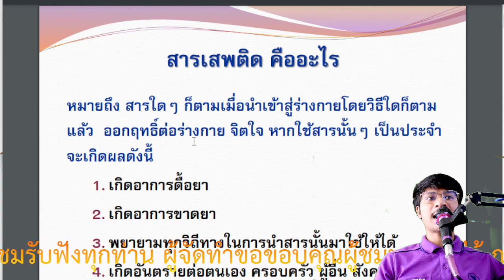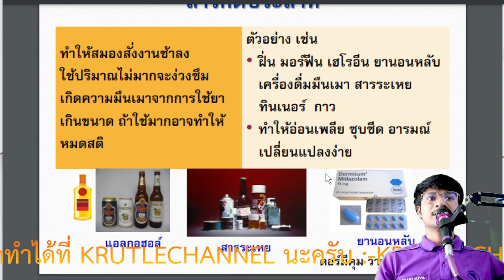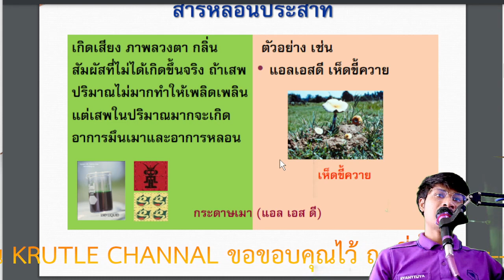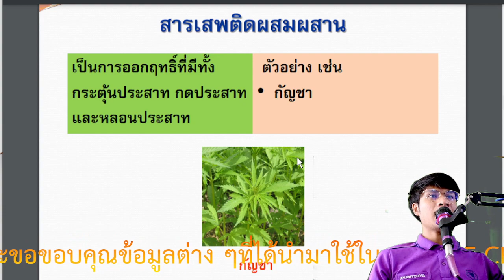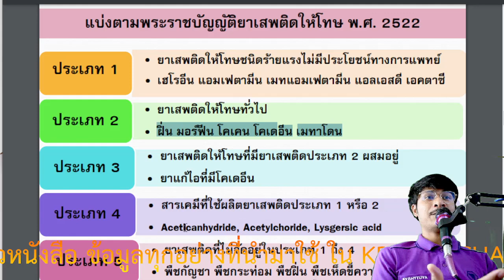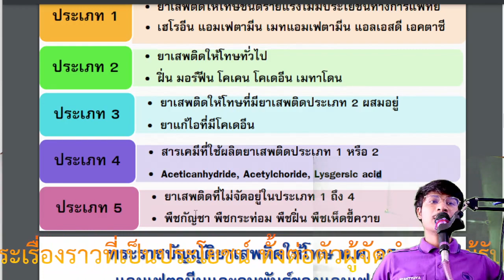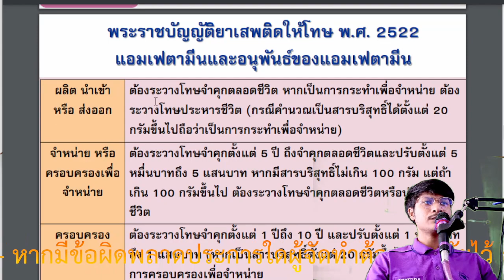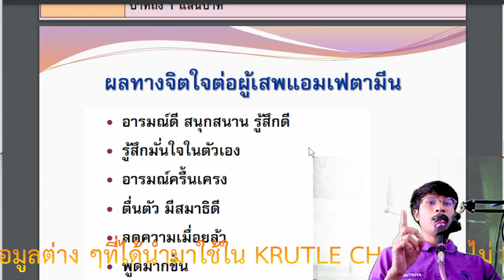🎯สารเสพติดตอนที่ 1 เรื่อง 🔰สารเสพติดคืออะไร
🔰ลิงค์ทำแบบทดสอบเพื่อรับเกียรติบัตร📲

KRUTLE CHANNAL เป็นชุมชนแห่งการเรียนรู้ ที่มีวัตถุในการแบ่งปันสาระเรื่องราวที่เป็นประโยชน์ ทั้งต่อตัวผู้จัดทำ และผู้รับชมรับฟังทุกท่าน ผู้จัดทำขอขอบคุณผู้ชมทุกท่านไว้ ณ ที่นี้ และขอขอบคุณข้อมูลต่าง ๆที่ได้นำมาใช้ใน KRUTLE CHANNAL ไม่ว่าจะเป็น ภาพ เสียน ตัวหนังสือ ข้อมูลทุกอย่างที่นำมาใช้ ใน KRUTLE CHANNAL ขอขอบคุณไว้ ณ ที่นี้ครับ  :--- หากมีข้อผิดพลาดประการใดผู้จัดทำต้องขออภัยไว้ ณ. ที่นี้ :---หากท่านผู้ฟังชอบ กดไลค์ กดแชร์ กดsubscribe เป็นกำลังใจให้ผู้จัดทำได้ที่ KRUTLECHANNEL นะครับ :---ขอบคุณสำหรับการรับชมรับฟังครับ